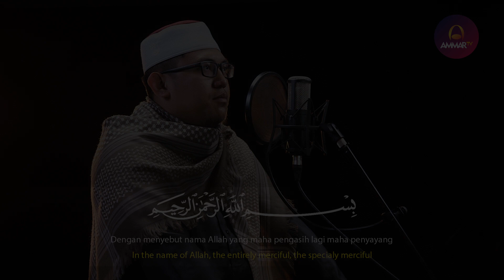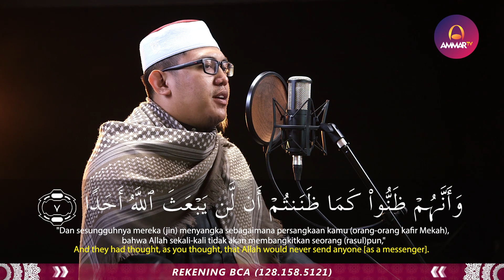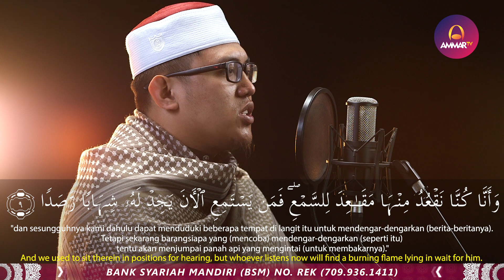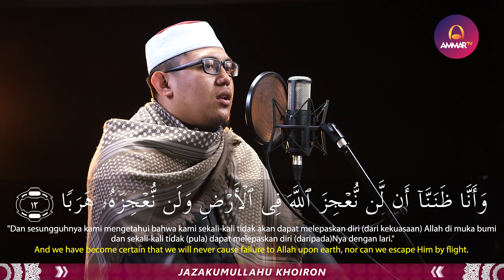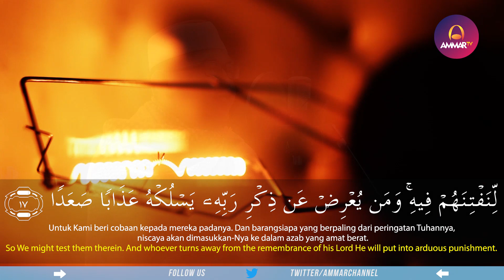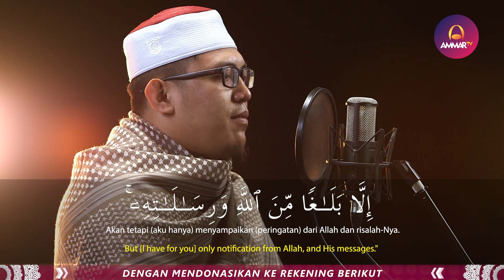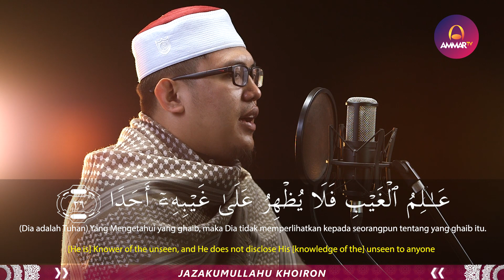BEST VOICE || Surat Al Jin || Abdul Aziz Ma'arif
Support by
Jagojet (Jagoan Gadget Indonesia)